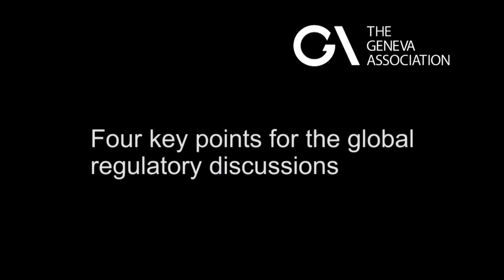Mike McGavick at PROGRES 2014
Mike McGavick, CEO of XL Group, answers questions at The Geneva Association's seminar on insurance regulation and supervision. Topics include his appreciation of the seminar, global systemic risk regulation, and the need for a different approach to insurance regulation and bank regulation.